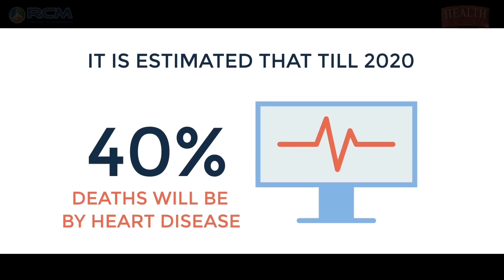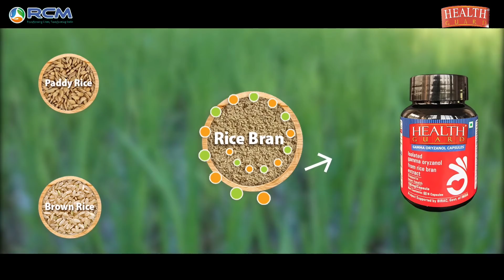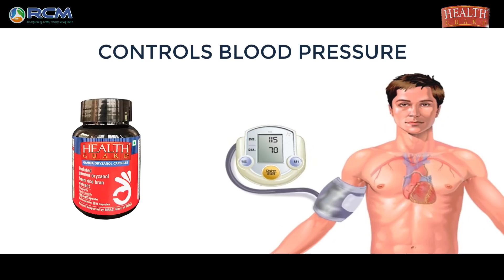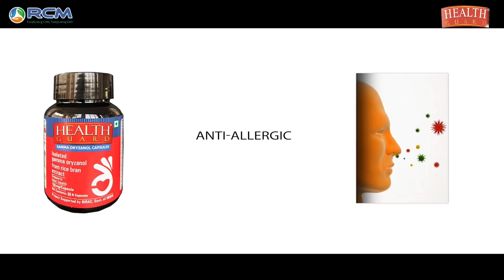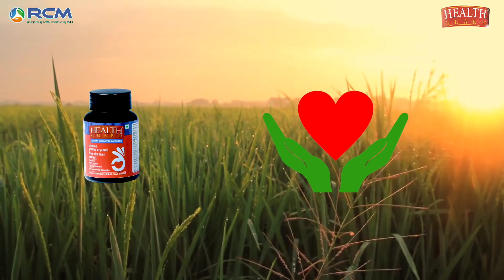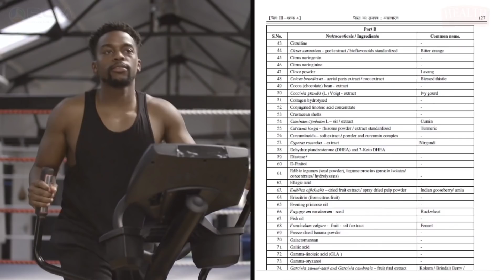Sourav Ganguly || 💔 हार्ट अटैक क्यों❓हार्ट अटैक कब❓हार्ट अटैक कैसे❓और उपाय ❤️❓Gamma Oryzanol ⚕️⚛️ 🇮🇳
मुझे गर्व है ज़ी न्यूज़ के ऊपर जो उन्होंने इस प्रकार की न्यूज़ को बहुत अच्छी तरह से हम जैसे इंसानों के लिए और भारत के लिए बहुत ही महत्वपूर्ण जानकारी दिए हैं।
मैं जी न्यूज़ का तहे दिल से धन्यवाद करता हूं। 🙏🇮🇳

!!  Thanks !!

जय ®©Ⓜ💐👏🙏👍

🇮🇳 Health सेही तो Life सेही ️🍎⚛️🍏 Good for your health & your family 👨‍👨‍👧‍👦 💞